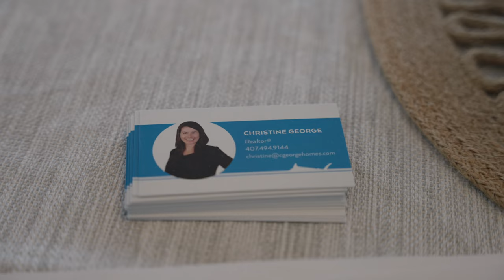🌴 𝐍𝐄𝐖 𝐎𝐖𝐍𝐄𝐑 𝐏𝐄𝐍𝐃𝐈𝐍𝐆! 🍹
𝘉𝘦𝘧𝘰𝘳𝘦 𝘢𝘯𝘺 𝘱𝘦𝘯𝘴 𝘩𝘪𝘵 𝘱𝘢𝘱𝘦𝘳, 𝘵𝘩𝘦𝘳𝘦 𝘸𝘢𝘴 𝘵𝘩𝘦 𝙊𝙋𝙀𝙉 𝙃𝙊𝙐𝙎𝙀! 🛥💨 🚤💨

🛥 200 Mizzen Ct, Merritt Island
5 🛏 | 4 🛁 | 3,075 📐